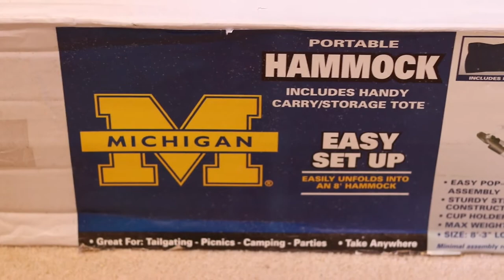Michigan Football the Vlog 2020 #2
Will, there be a Michigan Football Season for Fall 2020? Can the NCAA keep the college football players safe from COVID-19? MLB can's keep their players safe from COVID-19. Who can guard Nico Collins? NOBODY! Show & Tell My Michigan Football portable hammock. Shouts out to JustBombsProduction and HailHailtoMichigan for the nice videos.